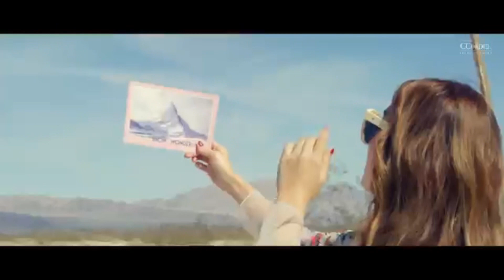LEMON JUICE - TheHype Collaboration (Jake feat Moon)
made for a wattpad story
Love Or Hate by ashredingirl (🇫🇷)